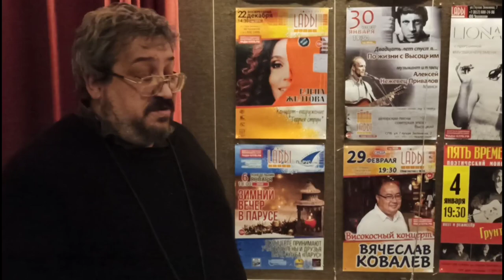Зимний вечер в Парусе. 6 января в 18:00